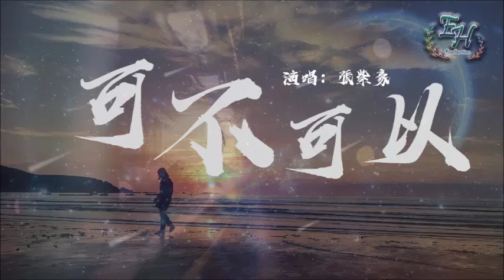張紫豪 - 可不可以 DJ Remix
客製專屬歡迎詢問~

作詞：劉偉峰
作曲：劉偉峰

說好隨你流浪
而我卻半路返航
墜落自責的海洋

發現離不開你
我開始決定回去
你已不在原地

我可以接受你的所有所有壞脾氣
我們可以一起去吃很多很多好東西
我可以偶爾給你帶來帶來小甜蜜
就像前幾年那樣
每天都會給你制造很多驚喜

你的心傷我能治愈
我的快樂也只有你能給予
我們就別再分離

可不可以和你在一起
我們之間有太多回憶
愛上了你沒什麽道理
只是剛好情竇初開遇到你

不希望我的未來不是你
只願意和你永遠不分離
趁我還沒有過保質期
更多更詳盡歌詞 在 ※ Mojim.com　魔鏡歌詞網
趁你還願意

三年的回憶　我如何抹去
能不能再拾起
永遠在一起　還沒有過期
我們就別再分離

趁你還願意

趁我還沒有過保質期 趁你還願意